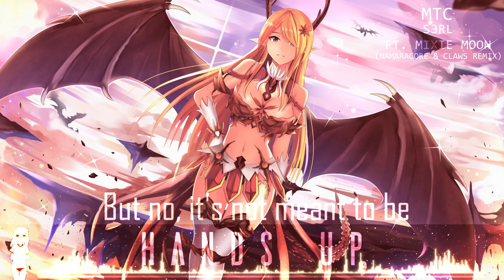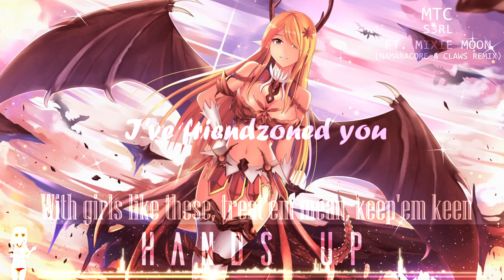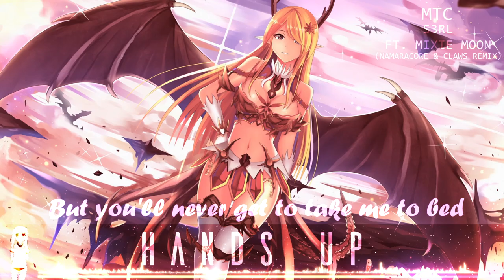Nightcore ♥ Friendzoned (NamaraCore & CLAWZ Remix)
Oh boy a remix :D These guys are pretty good :o I'm going to be trying to upload more often soon. Just so busy with school. x) (Help me)

Nightcore for all! (≧◡≦)

➤Original Song: S3RL Ft. Mixie Moon - Friendzoned (NamaraCore & CLAWZ Remix ) [HandsUp Edit]

Hey yo artists! If i'm using your art and you don't want it on here OR if you just want a general shoutout and want to put more links in the chat. Lemme know so I can make sure it is not marked as spam ^^

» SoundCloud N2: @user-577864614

- I just share great music with the people ^^ If you have any issues or questions with your song on here please send me an E-mail at for a request for removing or promotion/request.

The channel that inspired me :)